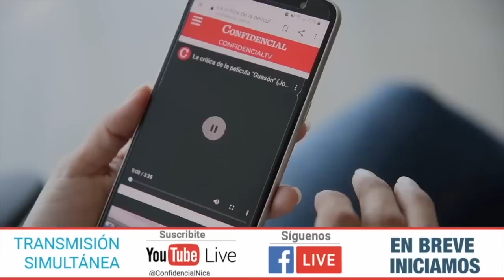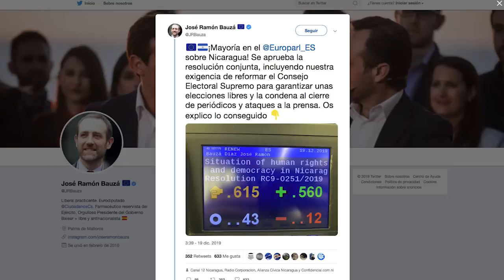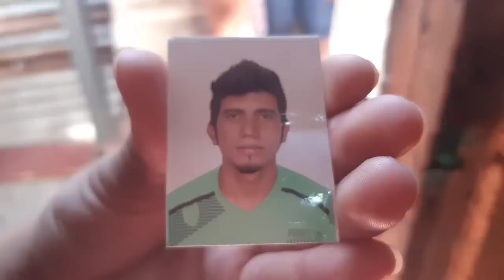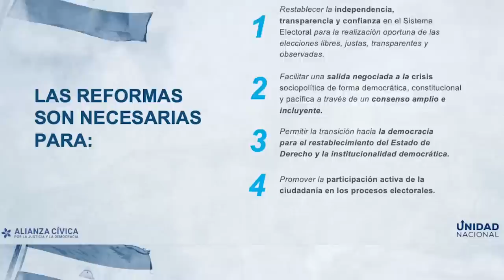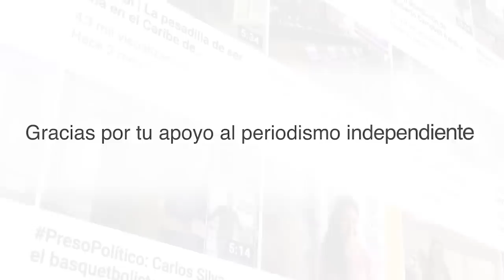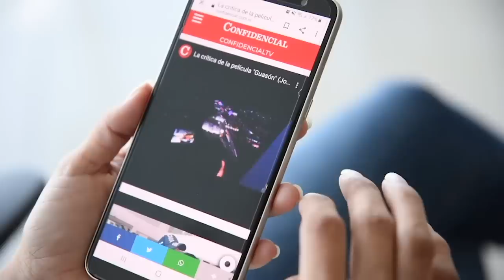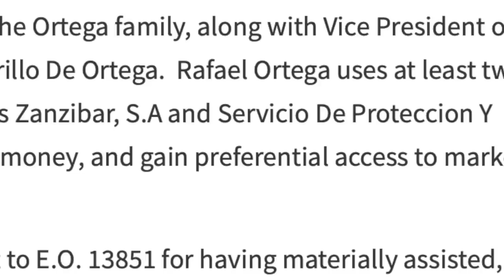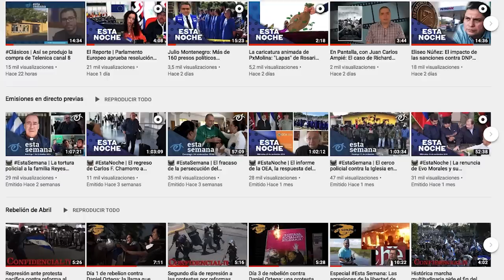📺 Esta Semana | El personaje 2019: Los exiliados nicas, y la demanda de Navidad sin presos políticos